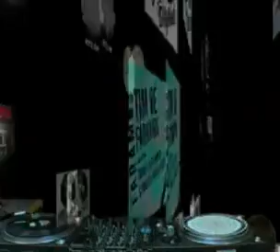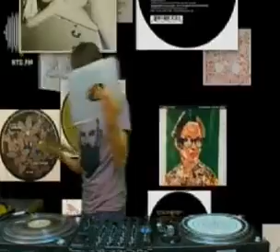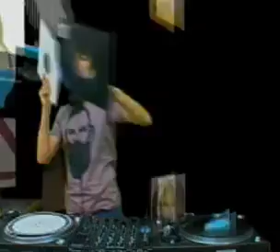D. Shcherbinkin @ RTS.FM - 04.06.2010